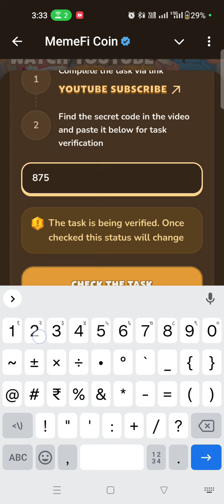Cheaper Than Your Coffee: How Crypto Transfers Save You Money! | Part 2 of 7 | MemeFi NEW VIDEO CODE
Cheaper Than Your Coffee: How Crypto Transfers Save You Money! | Part 2 of 7 | MemeFi